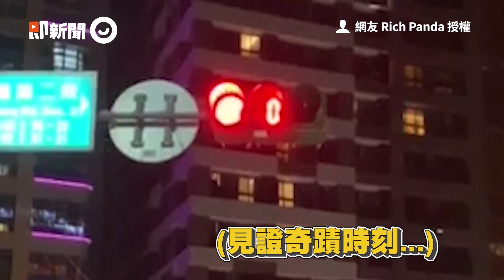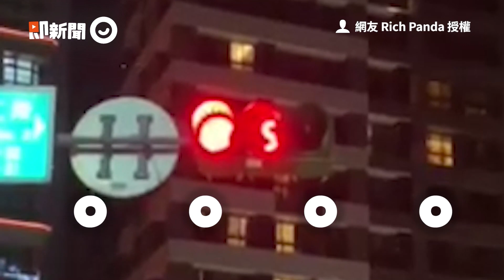紅綠燈熱到融化成波浪板？ 公路總局：被電纜長期垂壓｜交通號誌｜變形｜南投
☑影片來源：民眾 提供